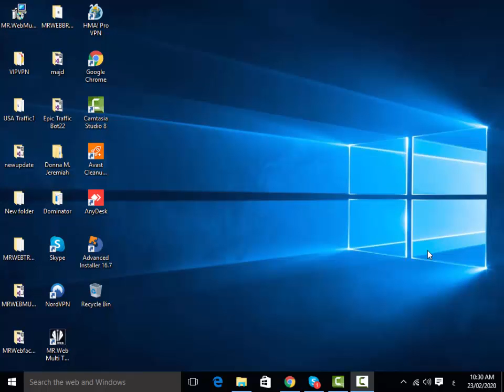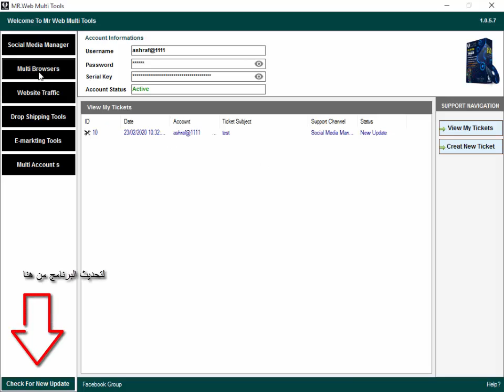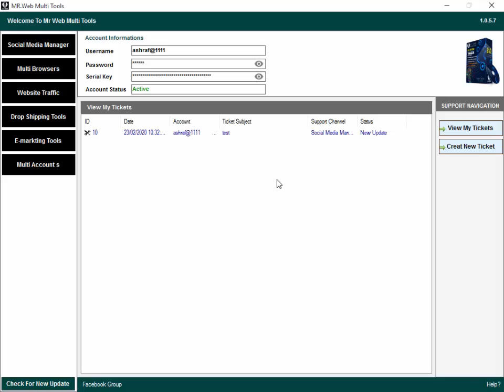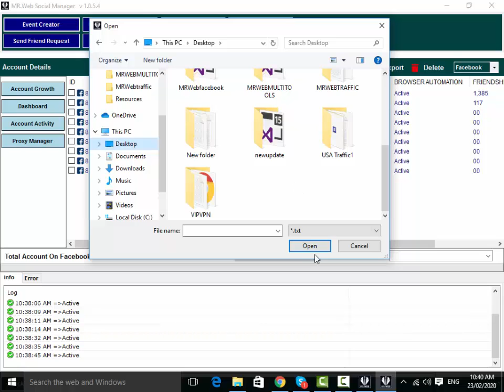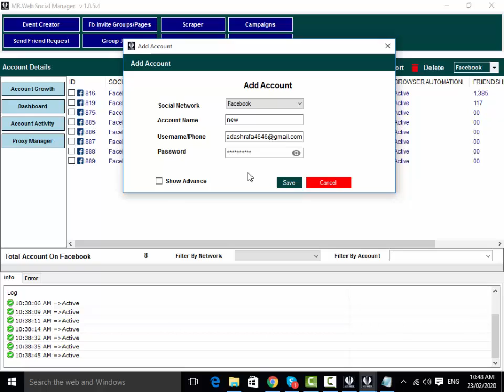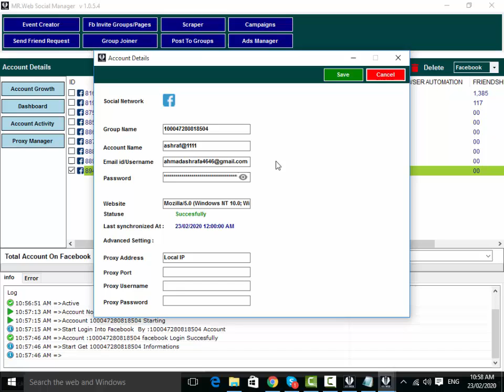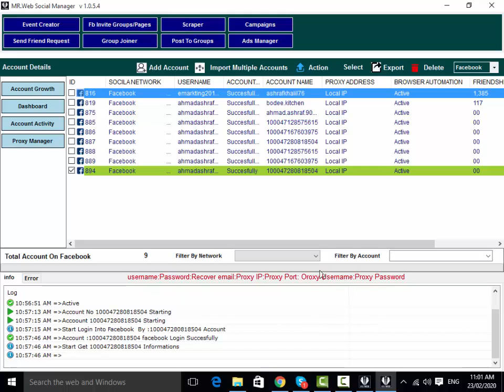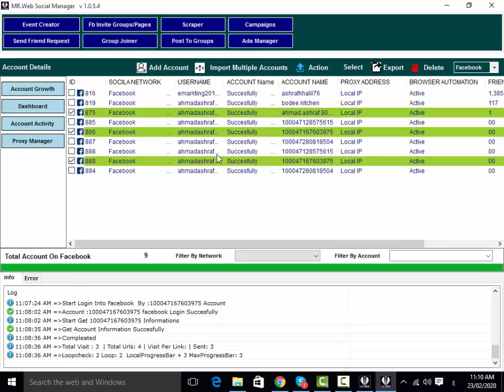شرح اخر تحديث تم على مستر ويب مقدمه وطريقة اضافة الحسابات الى البرنامج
مميزات البرنامج
1-انشاء متصفحات خاصه تستعمل لفتح العديد من الحسابات على جميع المواقع بطرق امنه وسهله
2- التحكم بانشاء  هيستوري خاص  للمتصفح من اختياراتك حسب الكيوورد المطلوب
3- الحصول على تراقيك لموقعك من خلال البرنامج والتكم بكافة الخيارات البلد المده الزمنه الاي بي  نوع المتصفح النظام المستخدم الخ
4- سحب الداتا من  افيسبوك وجمعها من الصفحات و الجروبات والصفحات الشخصيه والبوستات وتجميعها واستخدامها للترويج من خلال نفس البرنامج للارسال على
الرسائل الخاصه وعمل بوستات عبر الجرويت والتسجيل التلقائي في الجروبات
بالاضافاه الى التحديثات المستمره والمطوره الى الوصول الى برنامج متكامل يهم كل من يعمل عبر الانترنت )
5- قسم كامل متخصص باليوتيوب  يتم رفعه تباعا مع شروحاته  مشاهدات لايكات اشتراكات تعليقات سحب داتا رفع فيديوهات تحميل فيديوهات الخ
6- امكانية اضافة تعليقات ومشاهدات واعجابات لاي فيديو او قناة عاليوتيوب
7- امكانية البحث عن المنتج الاكثر مبيعا على ايباي والوصول الى مصدر المنتج ومعرفة كافة تفاصيل المنتج
8-  عمل حملات ترويجيه عبر الواتس اب مع امكانية استخراج ارقام واتس اب وفحصها  ان كانت تعمل ام لا قبل عملية الارسال

4- شرح انشاء متصفح جديد لغرض فتح حسابات ايباي وبيبال وغيرها و البيع والتحكم بها  عن بعد

موقع ماي افلييت للحصول على موقعك الخاص للعمل عبر التسويق بالعموله